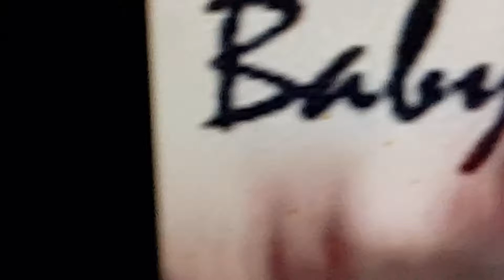New mix .wo hao xiang ni.lovely.miss you.gd morning.timeline malaysia